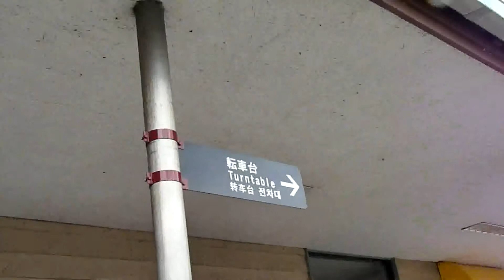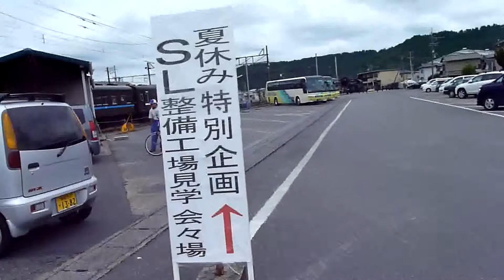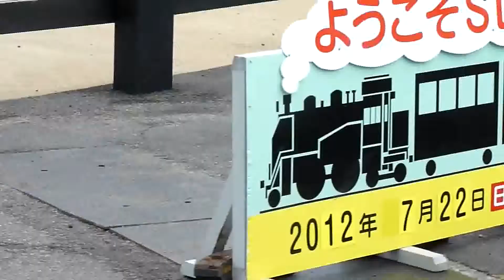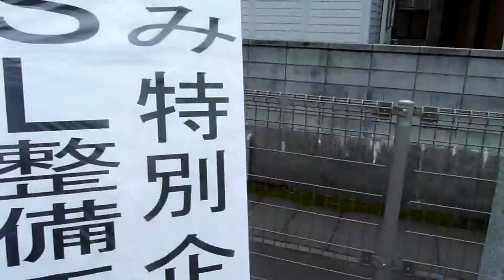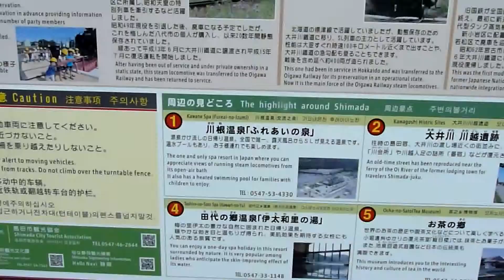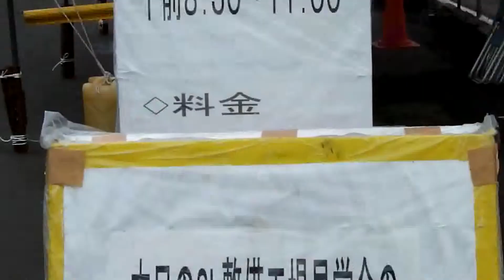2012_07_22島田市 大井川鉄道新金谷駅[ＳＬ整備工場 ＳＬ転車台].wmv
SL転車台２（SLを載せて回転します）は、コチラ